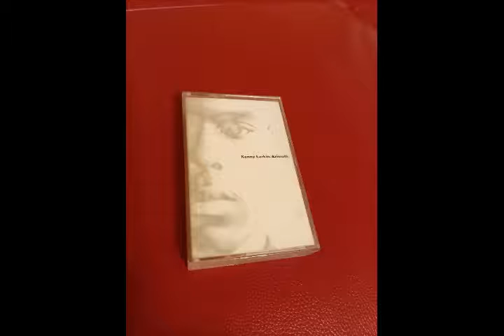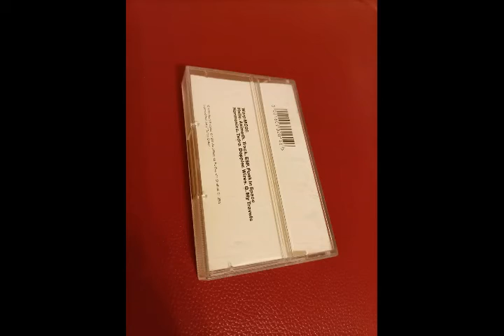Kenny Larkin - ESP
Kenny Larkin – Azimuth

Label: Warp Records – Warp MC20, Warp Records – WARP MC20
Format: Cassette, Album
Country: UK
Released: Feb 28, 1994
Genre: Electronic
Style: Techno